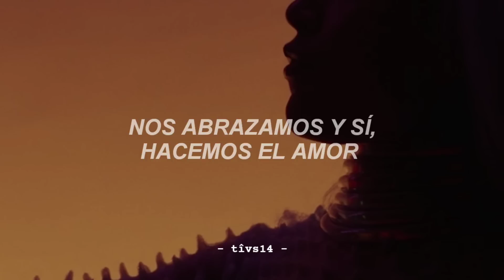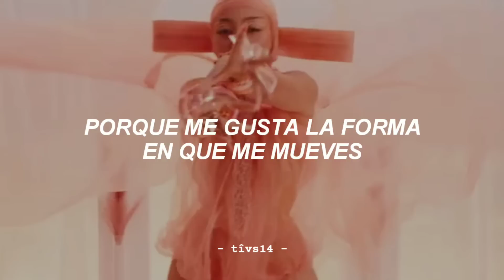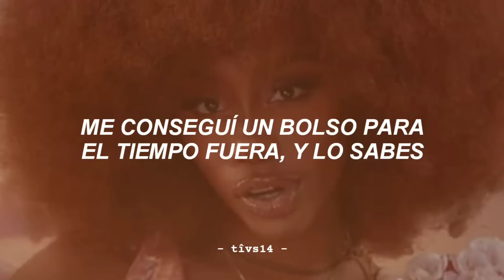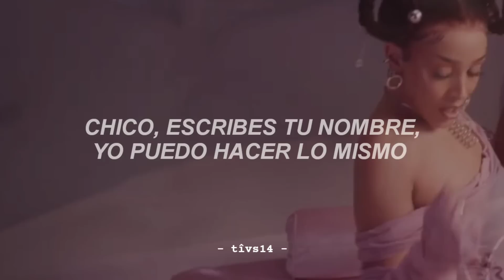Doja Cat - Kiss Me More ft. SZA (video oficial + sub. español)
Doja Cat kiss me more español